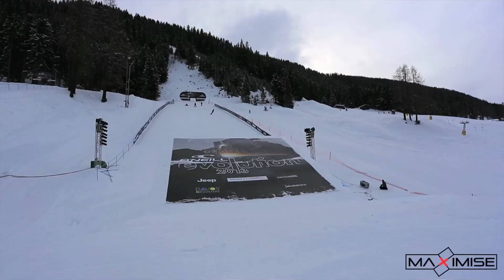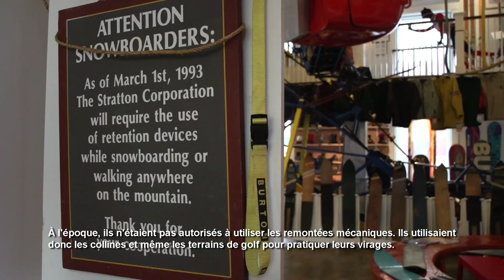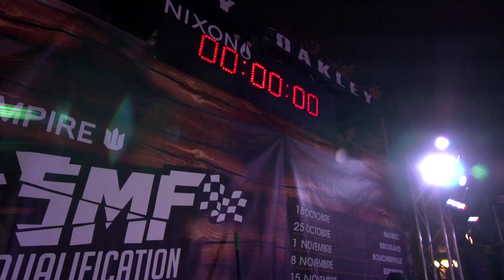Série Empire SMF Québec 2013, épisode #1 TVA Sports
La série de Snowboard urbain Empire SMF s'installe à Québec pour la première compétition de la saison. L'équipe se rend au Vermont rencontrer Todd Kohlman de Burton Snowboards, qui nous partage l'historique de la compagnie et nous présente les équipements de l'époque.